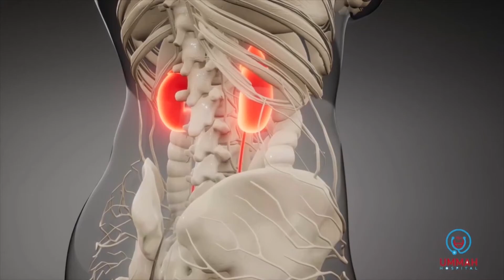Soomaaliya iyo itioobiya oo Markale la wada hadal siinayo.